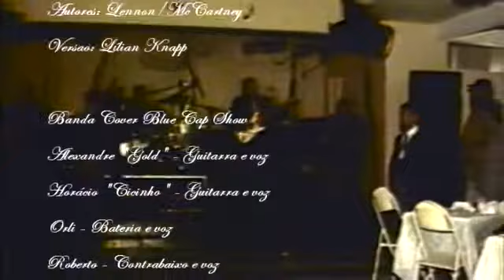Meu Primeiro Amor (Versão Cover)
Autores: Lennon/McCartney
Versão: Lílian Knapp

Banda Cover Blue Cap Show
Alexandre "Gold" - Guitarra e voz
Horácio "Cicinho" - Guitarra e voz
Orli - Bateria e voz
Beto - Contrabaixo e voz
Valentim - Teclados e voz

Clube Centenário - 1999
Santa Lúcia - Vitória - ES/BR

Edição: HSB
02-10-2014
Beto